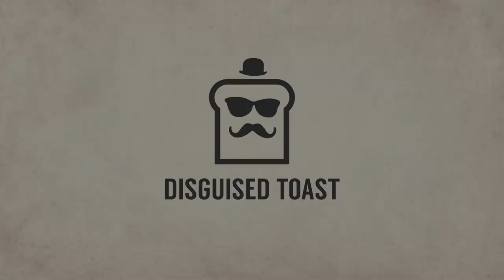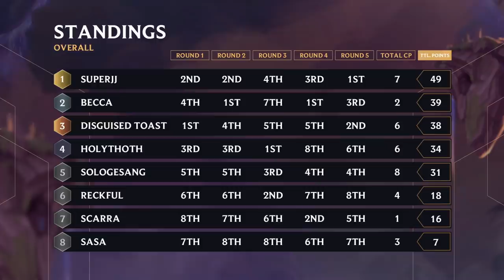THE 200 IQ CLUTCH!? | FINAL GAME DAY 1 | $150,000 Red Bull TFT RotE Invitational | Teamfight Tactics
Watch Disguised Toast in the conclusion of Day 1 of the $150,000 Red Bull Teamfight Tactics Rise of the Elements Invitational. Can Mr. Bread get that bread? Enjoy some more high level TFT set 2 gameplay!

Featured music:
Aries Beats - Heavy Synthwave Party